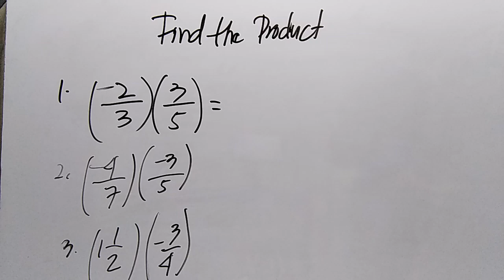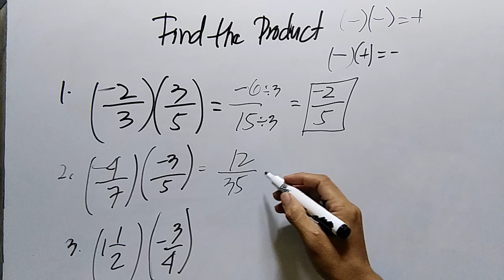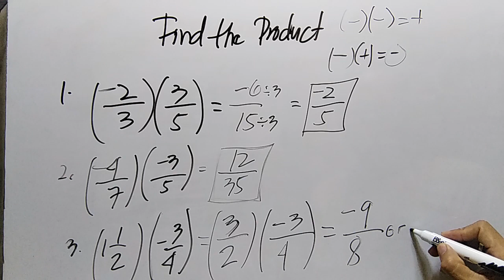HOW TO MULTIPLY FRACTIONS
multiplication of a fraction by a whole numbers class 5,
multiplication of a fraction by a whole number in hindi,
multiplication of a fraction by a whole numbers class 7,